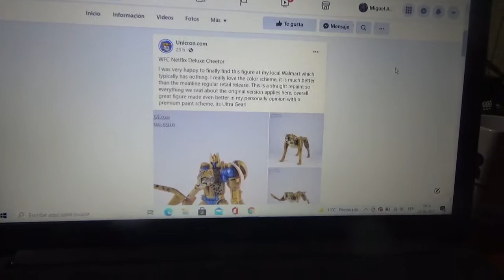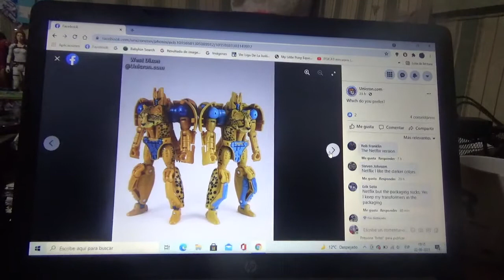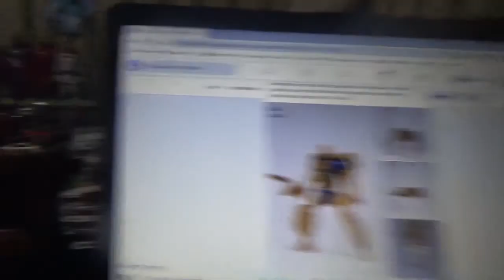Imágenes de Transformers War For Cybertron Netflix Cheetor